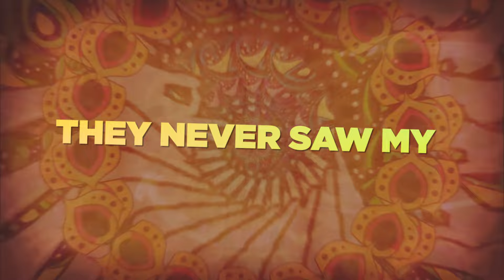Kybba & David Jay - Ay Dios Mio (Official Lyric Video)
Basshall Movement presents:
Official video of “Ay Dios Mio” by Kybba & David Jay released via Basshall Records

Music video by Kybba & David Jay performing "Ay Dios Mio"